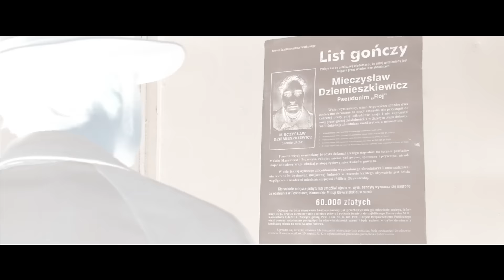Historia Roja. Zwiastun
Wiosna 1945 roku. 20-letni Mieczysław Dziemieszkiewicz, pseudonim „Rój”, traci starszego brata, dowódcę oddziału Narodowych Sił Zbrojnych na Mazowszu, zamordowanego przez żołnierzy sowieckich. Wraca w rodzinne strony i wstępuje do Narodowego Zjednoczenia Wojskowego.

Scenariusz i reżyseria: Jerzy Zalewski, zdjęcia: Tomasz Dobrowolski, scenografia: Jacek Ukleja, kostiumy: Elżbieta Radke, charakteryzacja: Marcin Rodak, muzyka: Hanna Kulenty, dźwięk: Jacek Hamela, kierownik produkcji: Małgorzata Matuszewska, produkcja: Dr Watkins, koprodukcja: Telewizja Polska - Agencja Filmowa, współfinansowanie: Polski Instytut Sztuki Filmowej, dystrybucja: Kino Świat.
Obsada: Krzysztof Zalewski-Brejdygant, Wojciech Żołądkowicz, Piotr Nowak, Marcin Kwaśny, Mariusz Bonaszewski, Karolina Kominek, Magdalena Kuta, Piotr Bajor, Jerzy Światłoń, Sławomir Orzechowski, Andrzej Mastalerz, Tomasz Dedek, Piotr Domalewski